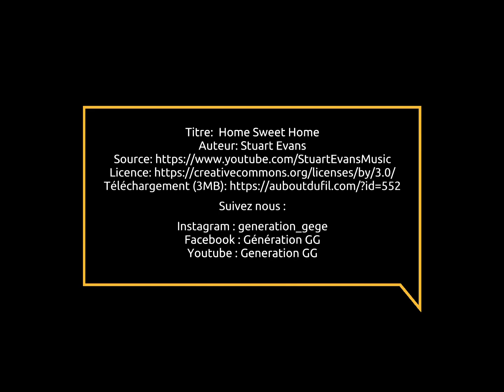Génération GG à Walibi Rhône-Alpes [2021]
A la découverte de Walibi Rhône-Alpes en famille